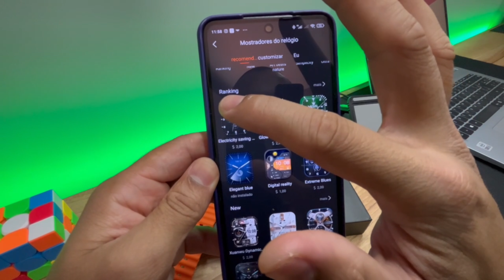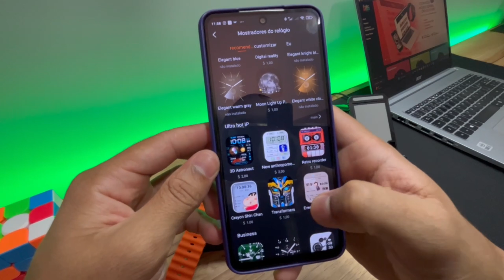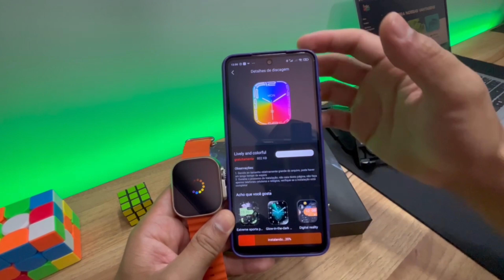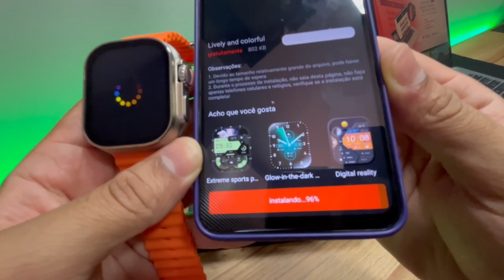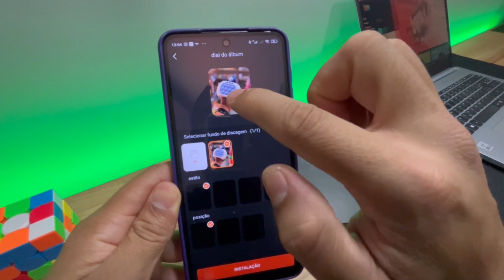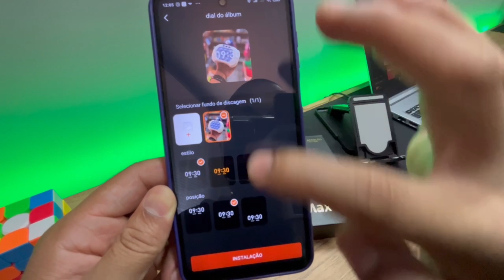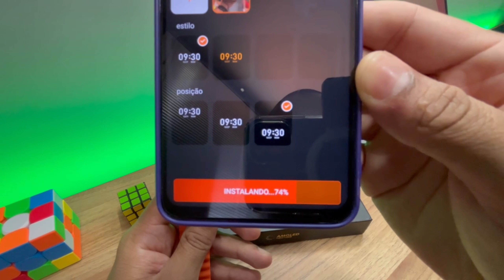HW9 ULTRA MAX SÉRIE 9 - Como Baixar Novas Watchfaces e Colocar Foto (WEARFIT PRO)